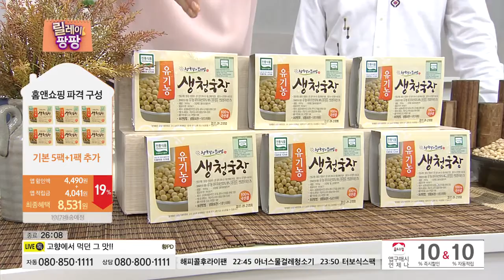생청국장 2016.10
[홈앤쇼핑] 생청국장(일사천리)